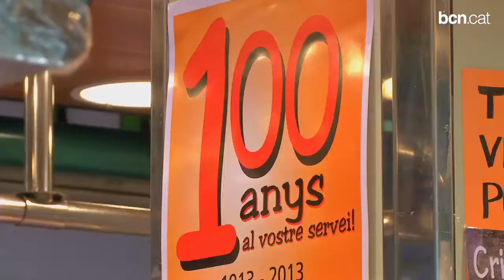Sant Gervasi celebra els 100 anys del seu mercat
Aquest equipament municipal celebra el segle de vida atenent els veïns del barri. Des del 1913 ocupa l'actual espai de la plaça de Joaquim Folgueras, tot i que l'edifici actual data dels anys 60.